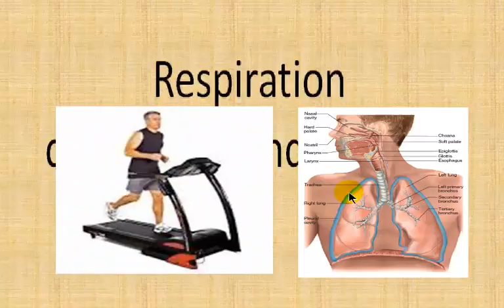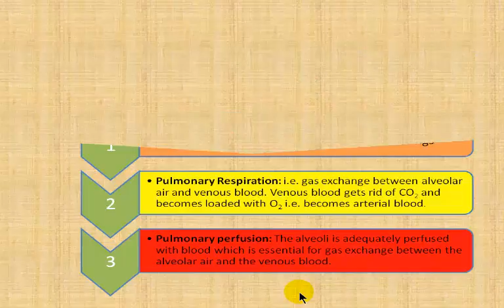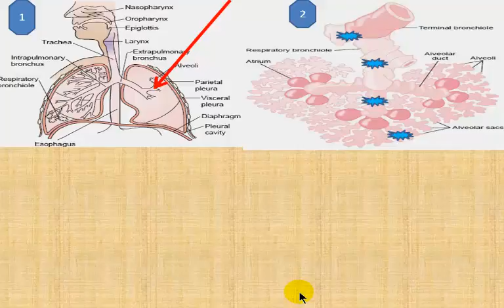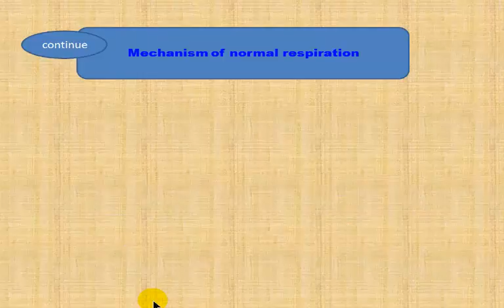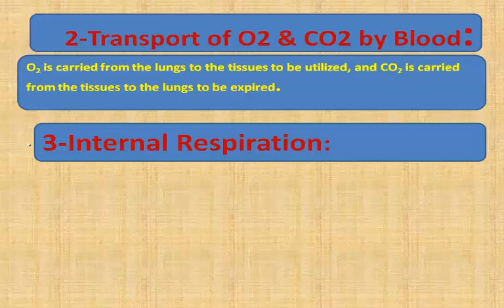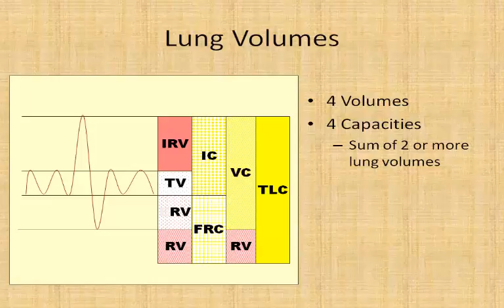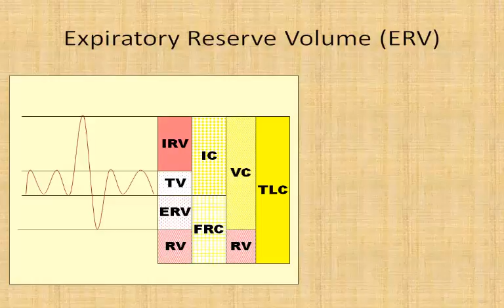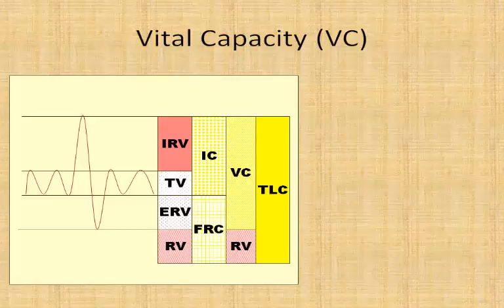Exercise and Wellnes